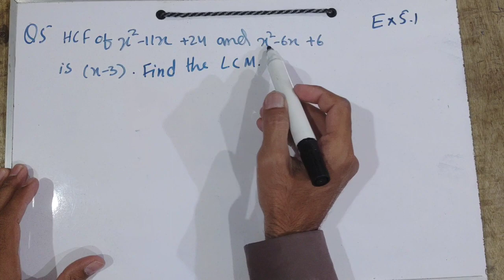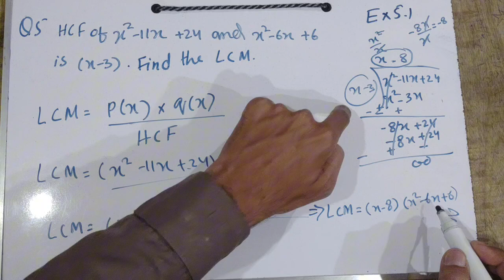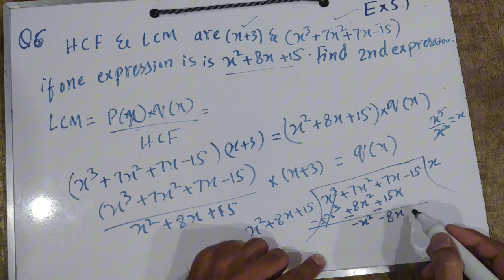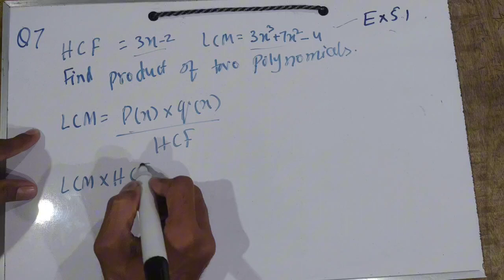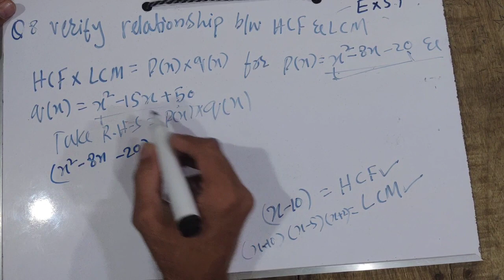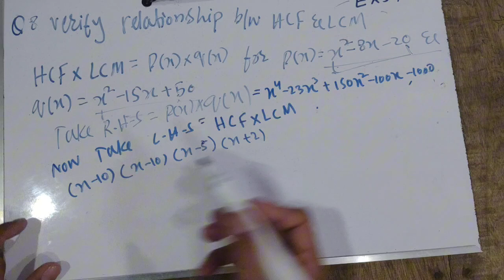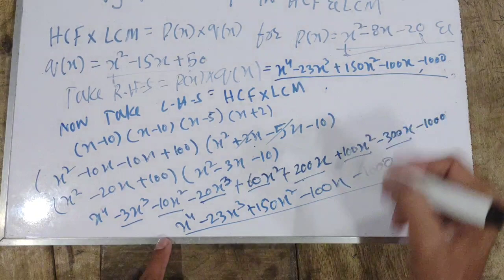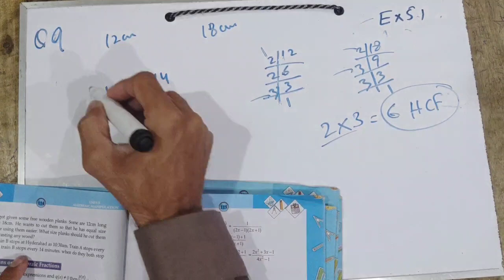Q 5 to Q 10 Exercise 5.1 Class 9 Sindh Board|Chapter 5 Algebraic Manipulation |By Mental Practice